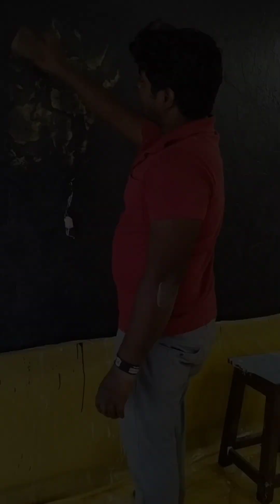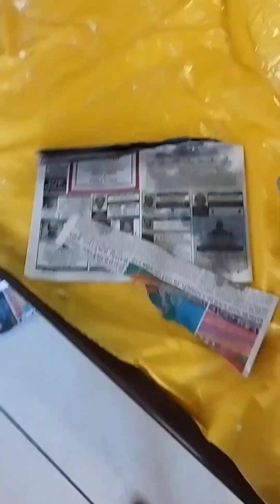asian paints archi concrete Texture design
Stucco Marble Texture Design By Asian Paints// How To Create Stucco MarbleStucco Marble Texture Design By Asian Paints// How To Create Stucco MarbleRoyal play Texture Design Spetula Patra//How To Create Texture Asian paints archi concrete Texture design
stone effect texture design
colour painting